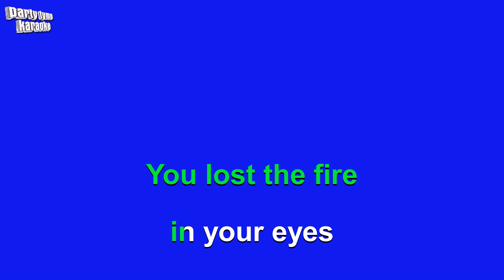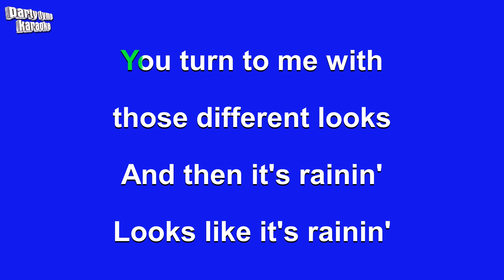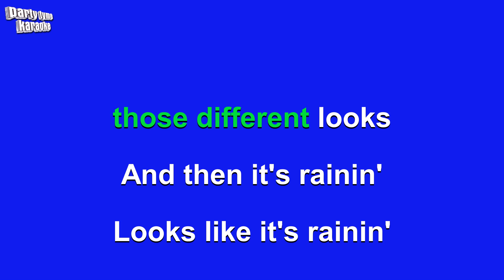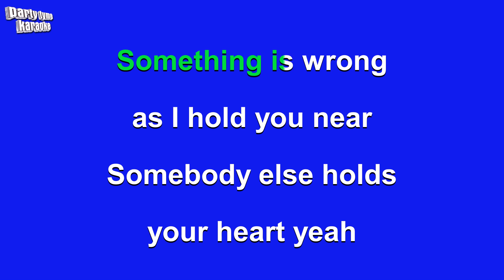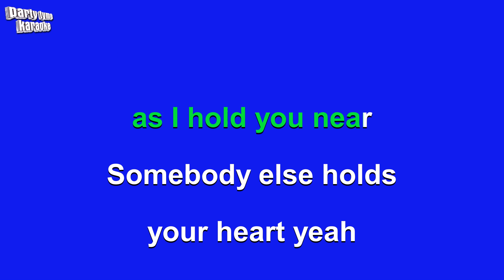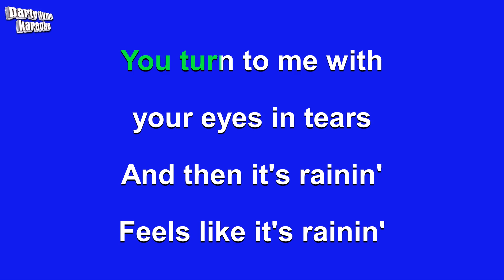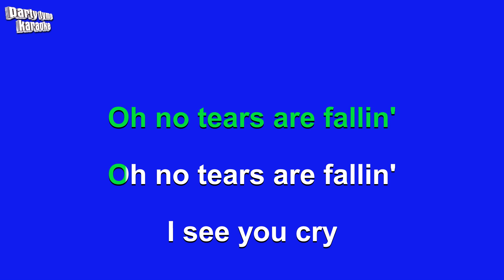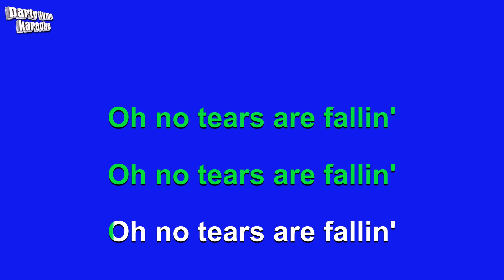Kiss - Tears Are Falling (Karaoke Version)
Karaoke sing-along version of 'Tears Are Falling'
made popular by Kiss,